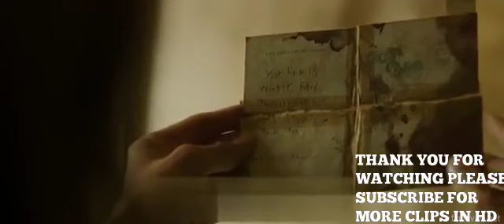IT Chapter 2 - You ll" Float Too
Watch the Best Movie Scenes in HD Quality

Source :: Fzmovies